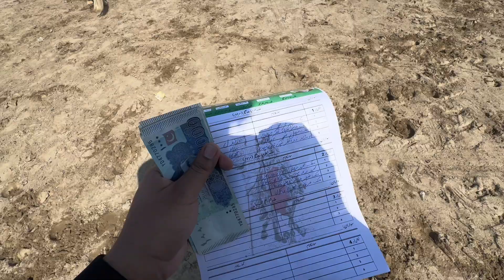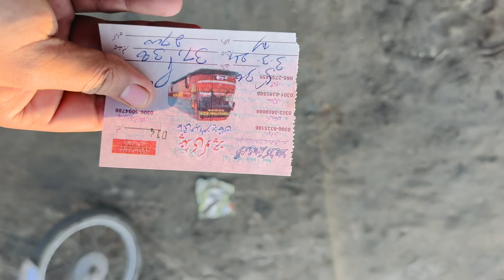Neza Bazi per to gaya 😍| lakin end pa bhot afsoos howa 🥺😥| Asa kia hogia🥲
Neza Bazi Pakistan
Tent Pegging